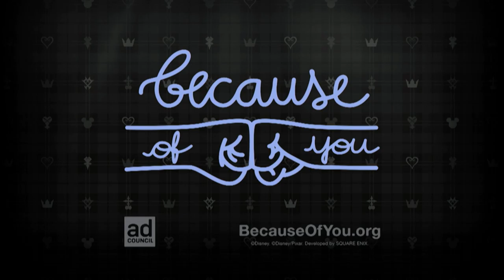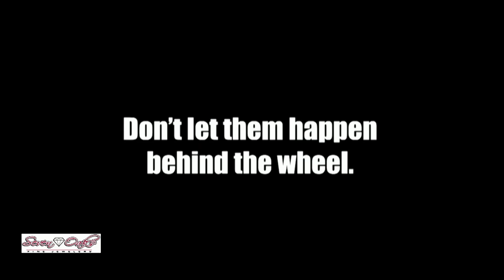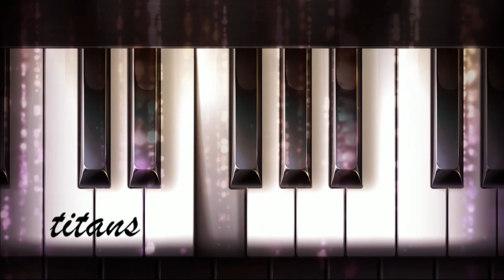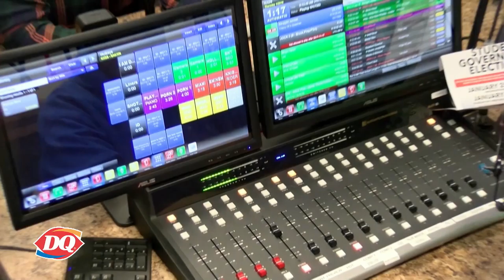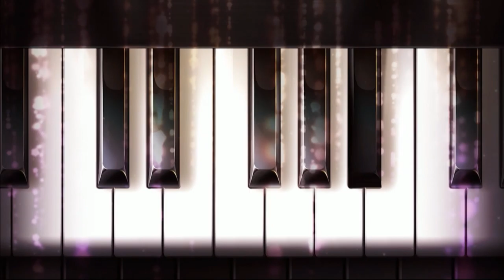FB 2019: Dixie State vs. Colorado Mesa (11/2/19)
Dixie State football takes on Colorado Mesa inside Greater Zion Stadium. The Trailblazers appeared at the No. 1 spot on ESPN Sportscenter's Top-10 after an incredible tip-drill interception to seal the win late in the fourth quarter.